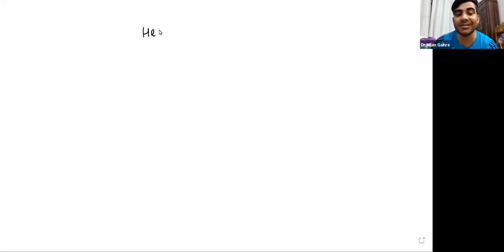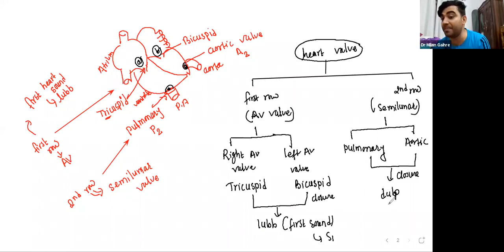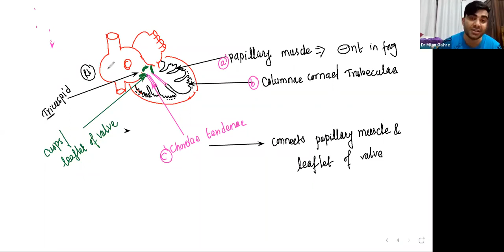Human circulatory system lec-2|by milan ghaire sir|cee